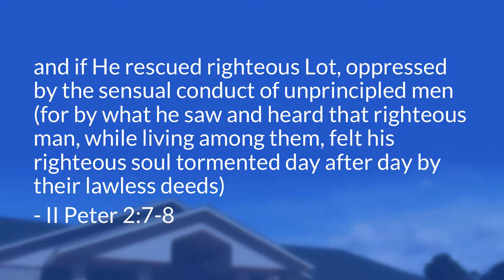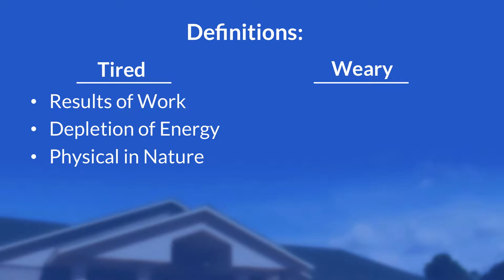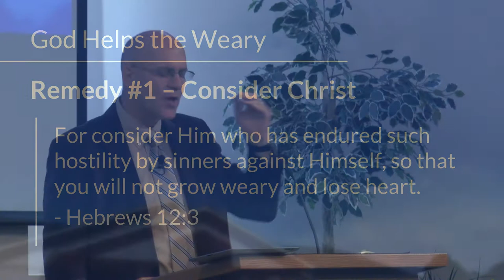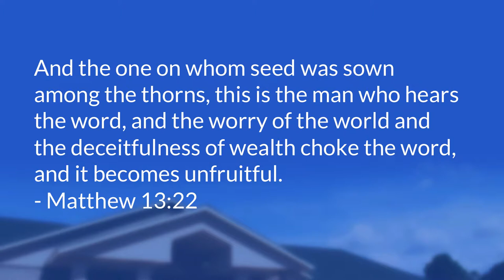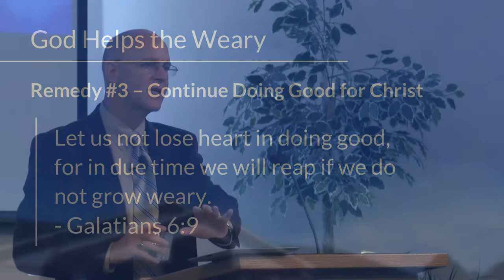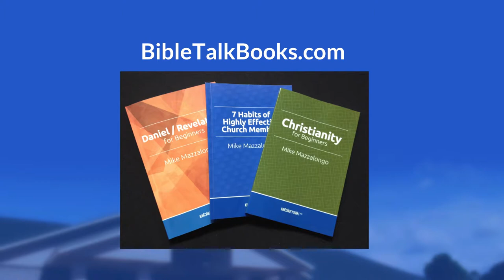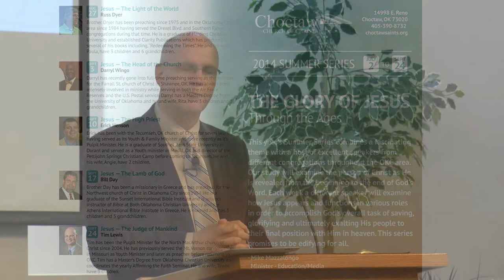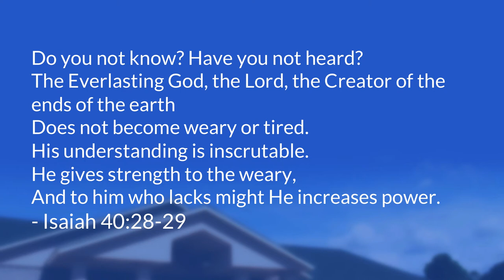Do Not Grow Weary (Hebrews 12) / Sermon – Mike Mazzalongo | BibleTalk.tv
In this sermon we look at four remedies God provides to keep us from growing weary in the faith. We also look at some of the good works of the Choctaw Church of Christ in Oklahoma City as examples of faith in action.